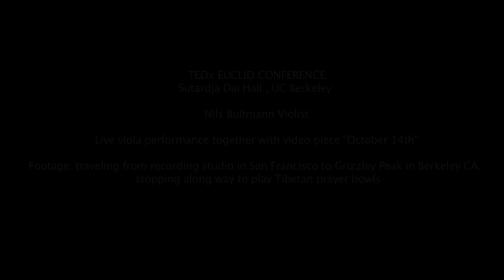TEDxEuclidAve - Nils Bultmann - Viola Performance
Nils Bultmann is a violist, improviser, and composer currently based in the San Francisco bay area. Rooted in classical technique and tradition, he has developed his own voice within the context of a wide variety of musical styles and art forms. Active as a performer in the United States and Europe, he plays both classical repertoire as well as his own compositions and is involved in collaborative projects of dance, film, and avant-garde improvised music. He has generated an expansive body of work in the recording studio, including solo and multi-track viola music as well as collaborative and improvised material. He also writes through-composed works for traditional instrumentation including for solo pieces, string quartets, and orchestral music.

"About TEDx"